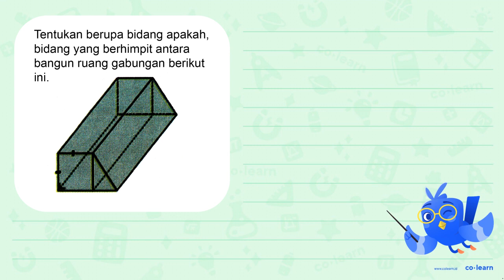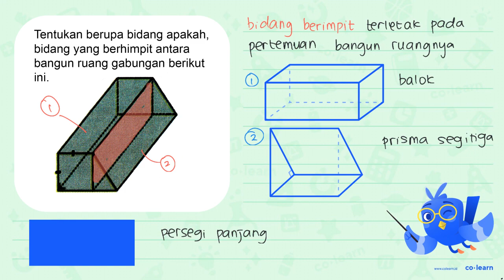Tentukan berupa bidang apakah, bidang yang berhimpit antara bangun ruang gabungan berikut ini:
Topik atau Materi: Menyelesaikan Masalah Bangun Ruang - Bangun Ruang - Geometri - Matematika Kelas 6 SD - K-13 Revisi

00:00 : Bedah Soal
01:00 : Konsep, rumus dan pengertian Menyelesaikan Masalah Bangun Ruang
01:18 : Langkah penyelesaian soal
00:06 : Jawaban akhir
00:36 : Penutup